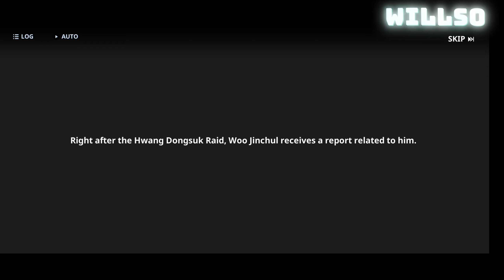solo leveling Arise Tamil game play video episode 4 Full fight game play ▶️